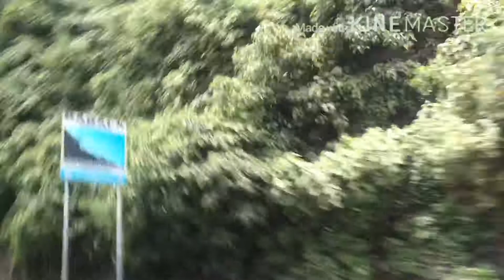San Pablo City Laguna Stroll (39)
Showcasing the refreshing views along our way to San Pablo City Laguna without compromising the GCQ’s safety precutions while exposing outside/public places.

So please enjoy my views so you could freshen up you’re bored state, and i hope i really did freshen up yours 😊😊.

 Please subscibe🥰🙏😚😁😁

Mhuahugztyt 😘🥰💋❤️🤩